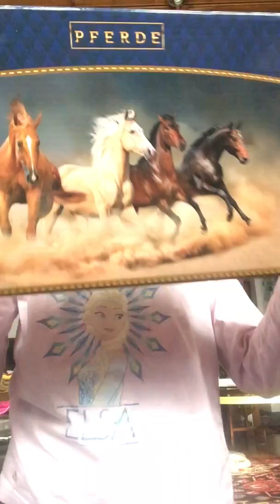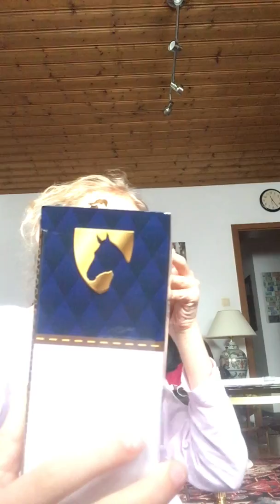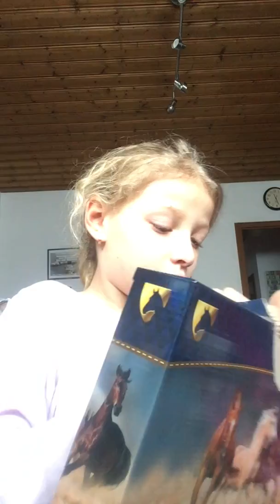Kimberley hat was gekauft